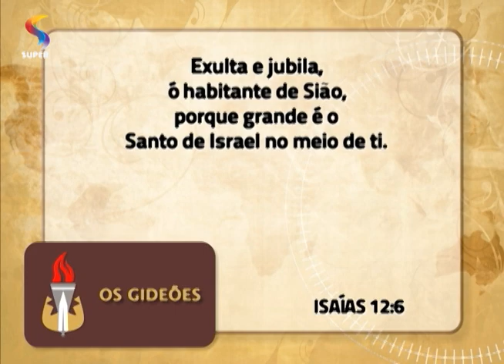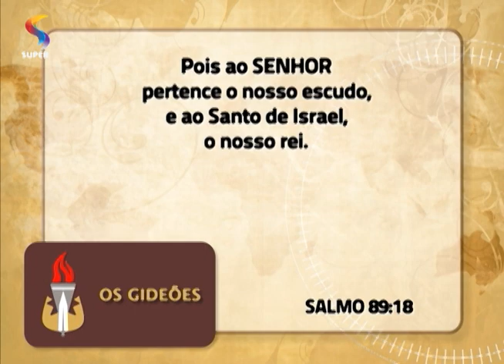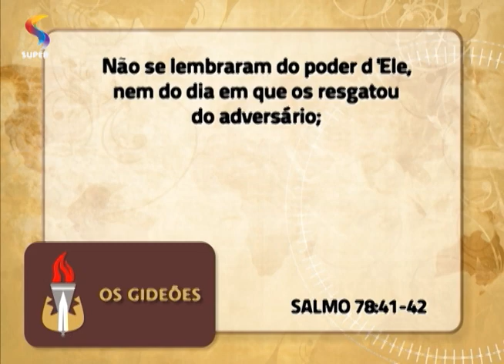OS GIDEÕES - 110214 - O nome de Deus: Qedhósh Yisrael